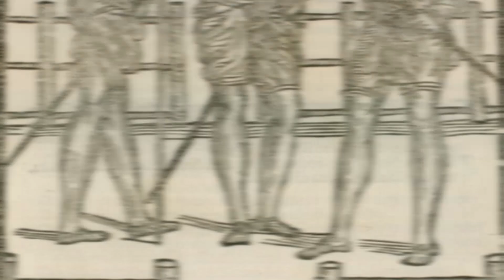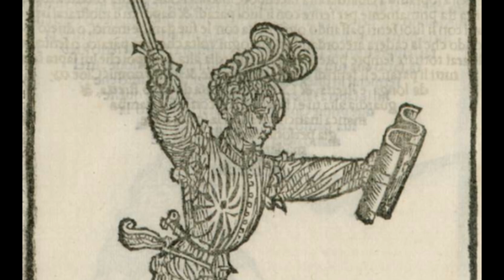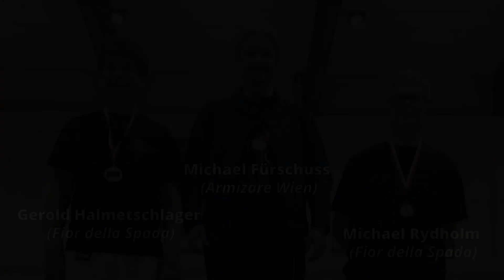Trading Cards Fencing 2024 | Finals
More videos of “La lotta dei folli 2024”
00:00 Intro
01:05 Semi Finals
03:34 Finals